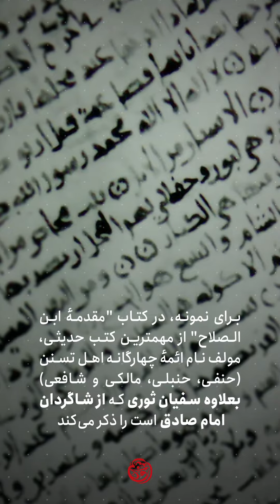بر علیه جعفر بن محمد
"ممدوح مصری" از محدّثین و عالمان اهل سنت شافعی معاصر است که بزرگان اهل تسنن بنابر بعضی از باورهایش، او را محکوم به تغییر مذهب (تسنن به تشیع) کرده و از ترس تبلیغ اسلام شیعی او را از فعالیت‌های علمی و اجتماعی نیز محروم کردند.